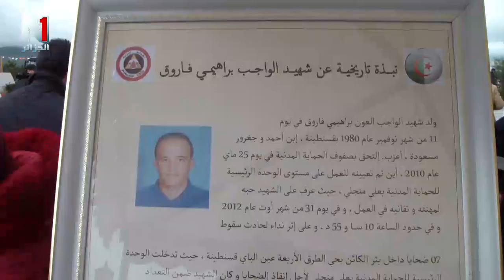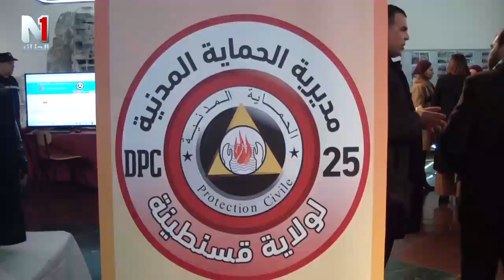الحماية المدينة في عيدها العالمي